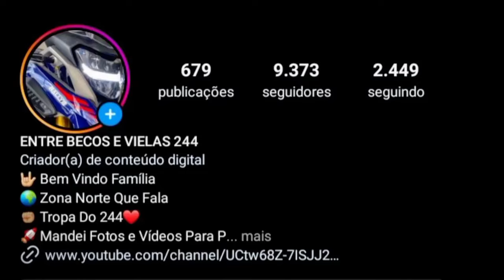OS |MELHORES| GR4U DE BIKE DO YT #68🇧🇷❤😜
OS |MELHORES| GR4U DE BIKE DO YT #68🇧🇷❤😜graudebike